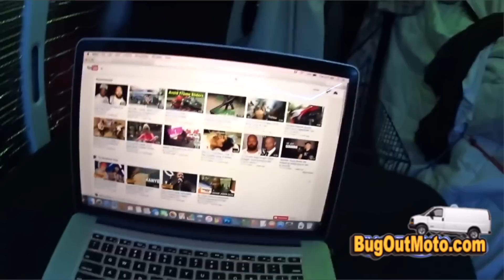BUG OUT VAN Colorado Trip Part 1: First Day on Road - Stinky Toilet - Cooking - African Basenji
Moto Camper Van Free Living life on the Road First Experiences.